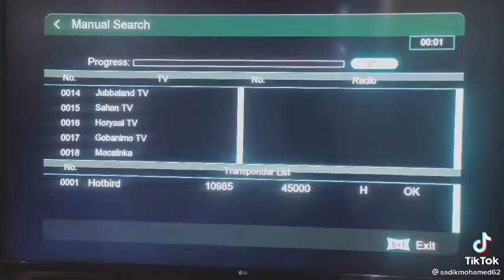endet foot ball be ethio sat mayet endemichal